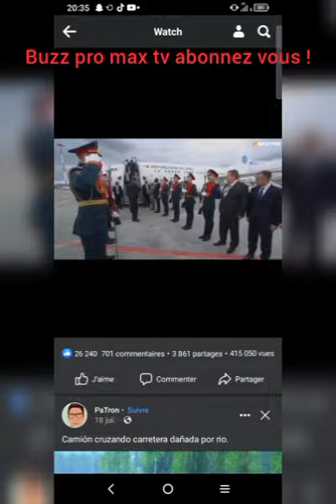Le Mali abandonne le Français comme langue officielle.